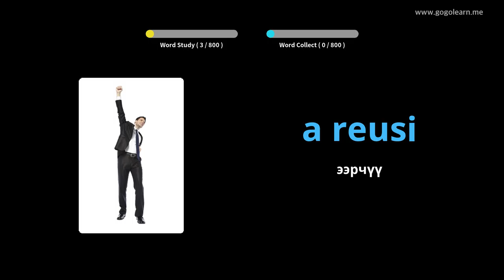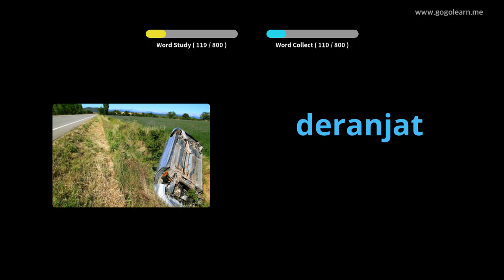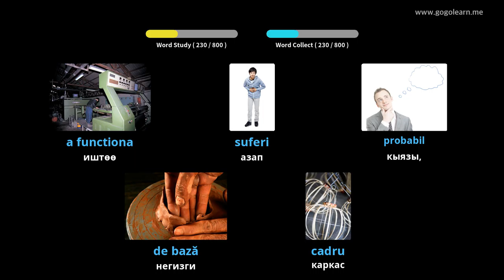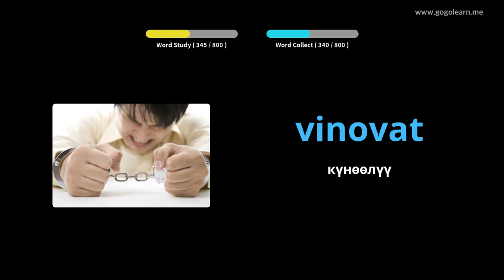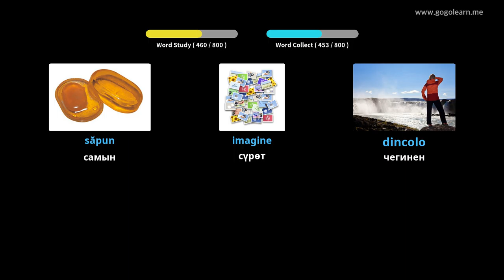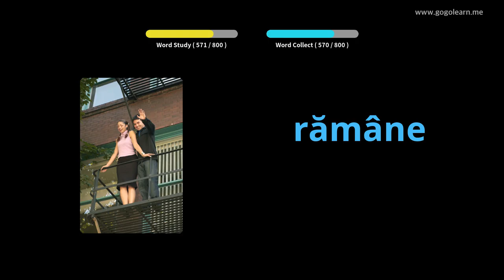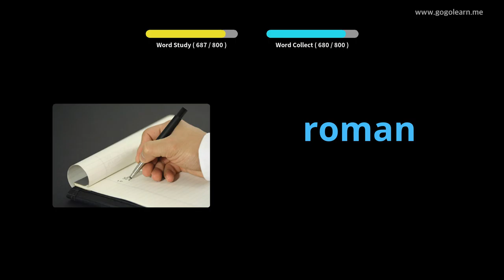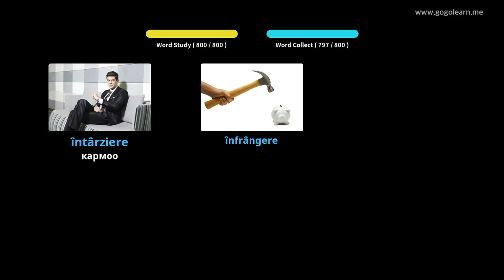Румыниянын Vocabulary угуп жатканда Sleeping | Golearn